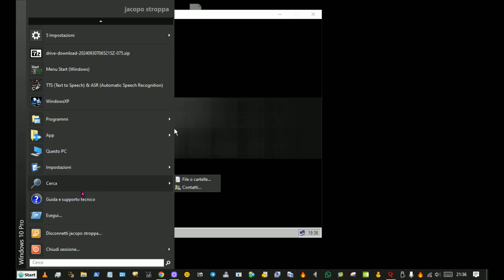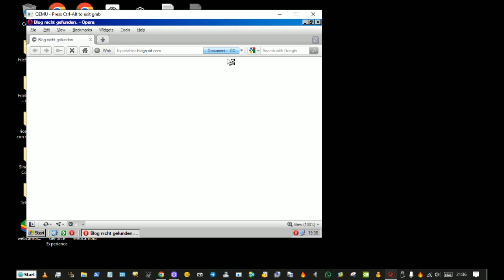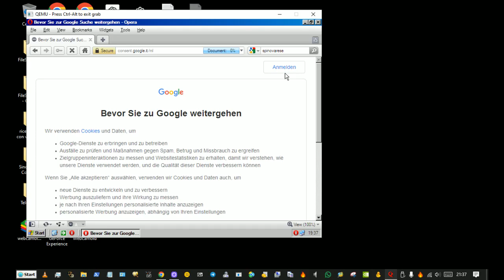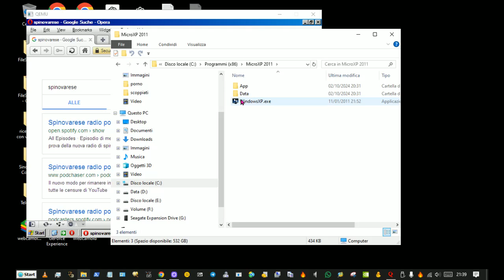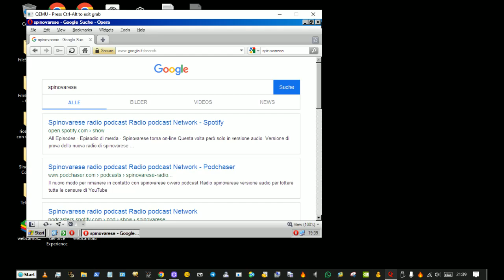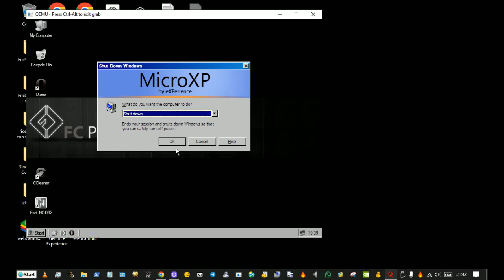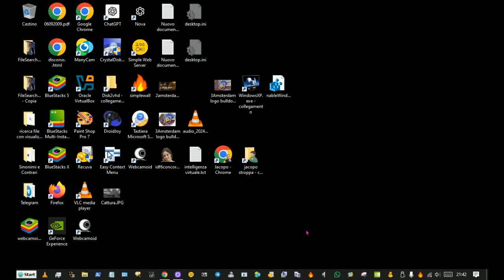star menu xp /win7 style visualizzatore foto e fax + altro from xp to win10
for all those who do not like the windows 10 star menu for those who do not want applications from the microsoft store and do not even want the microsoft store without having to migrate to zorin which in any case I recommend to all those who use the pc only to go on the internet or to carry out activities such as using software such as office, vlc, torrent, browsers such as chrome, firefox, opera and for any other activity of this type or in general if you use freeware programs on windows you can use the same ones on linux and for example zorin is like windows but requires less performance and you can use the pc for several more years or if you only have 8 gb of ram with zorin you get excellent performance that with win 10 / 11 you would need 32/64 gb of ram to have the same performance without ever having to install drivers and now the software is all easily installed with one click like on windows there is no longer any need to use the terminal (that black thing with the writings)